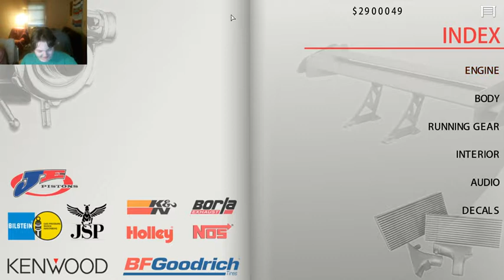Why Can I not figure out how to use this I Obs Studio